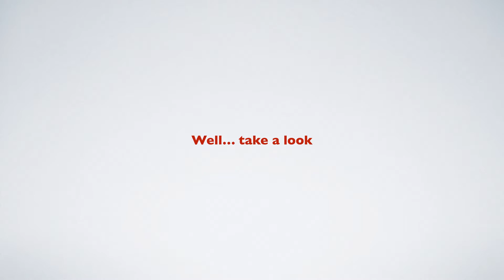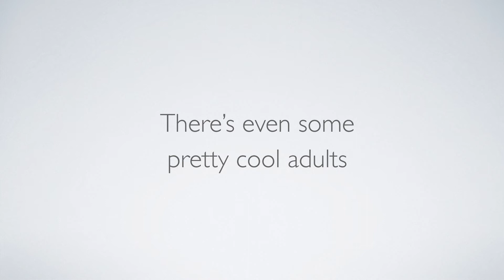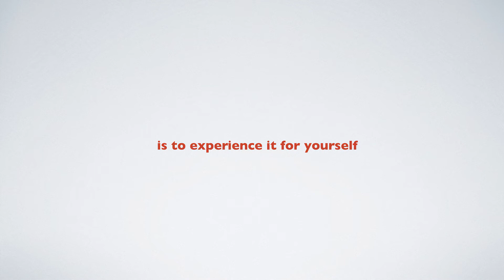WSM Youth Camp Promo